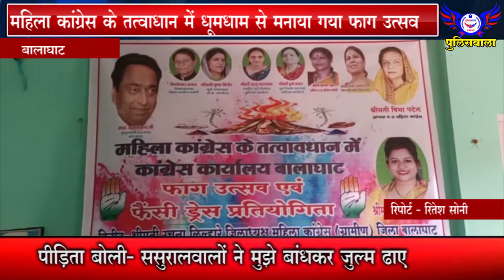महिला कांग्रेस के तत्वाधान में धूमधाम से मनाया गया फाग उत्सव - 22 मार्च